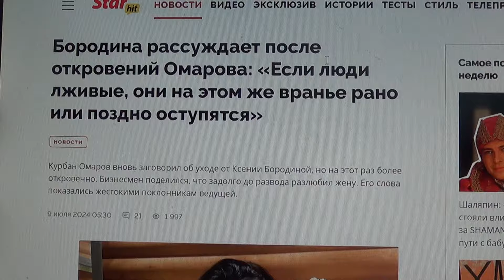Бородина рассуждает после откровений Омарова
Мой телеграмм.